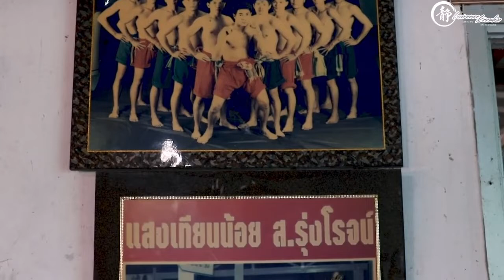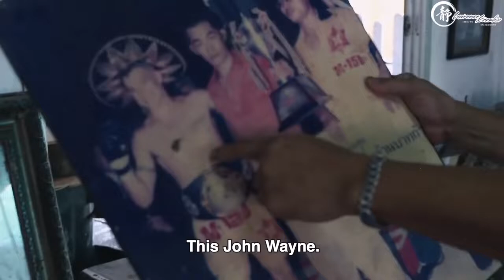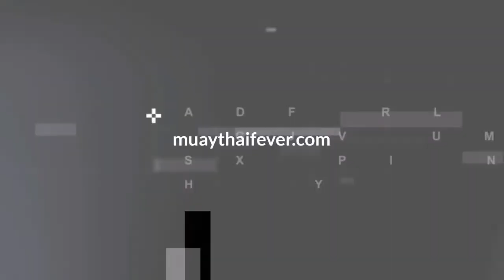Muay Thai Fevers Past Masters, Highlights from the career of the great Sangtiannoi. .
Muay Thai / Thai Boxing past masters series. Sangtiennoi. Hero of the golden age.